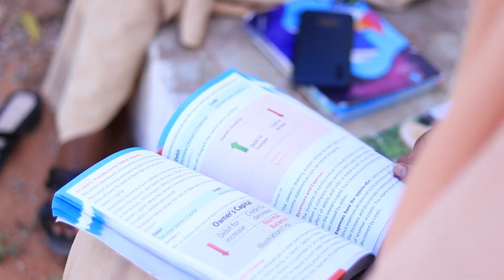Waxaa maanta soo dhamaaday imtixaanka fasalada dugisga Galmudug